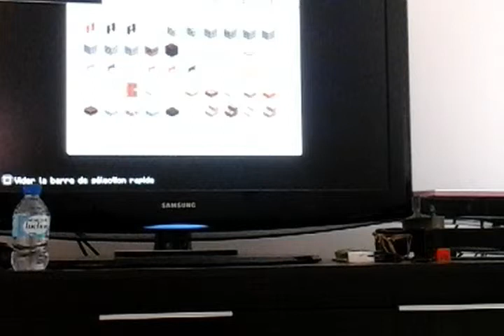Découverte minecraft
Super Gaming